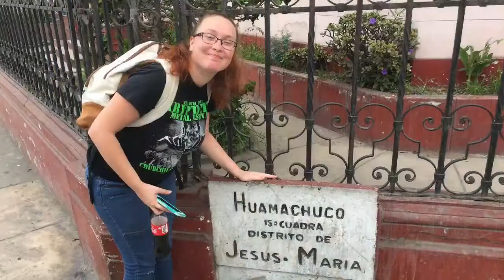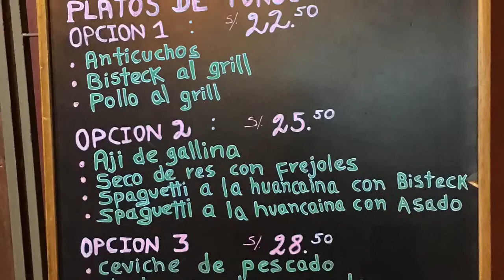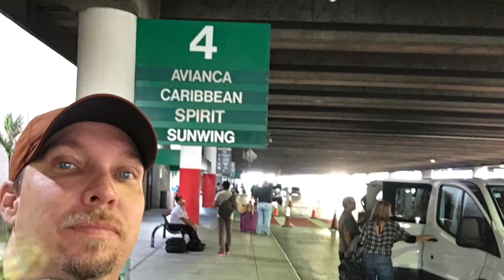Peru trip April 2017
Johns Birthday with Mily and Lanie